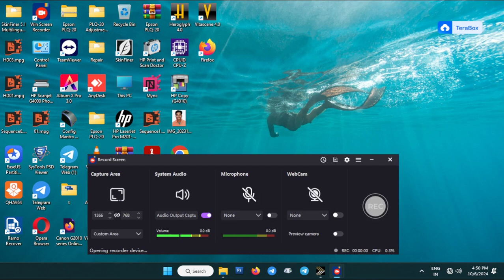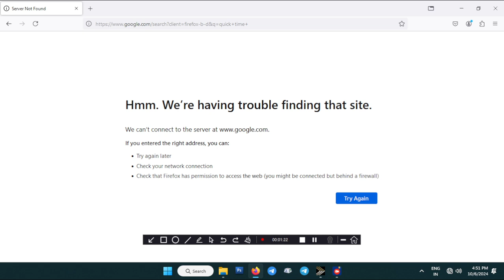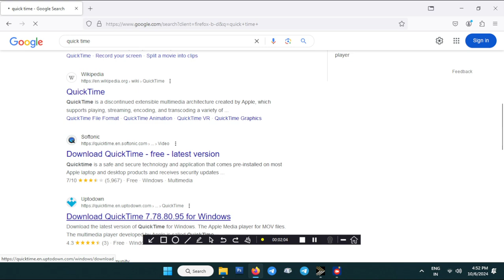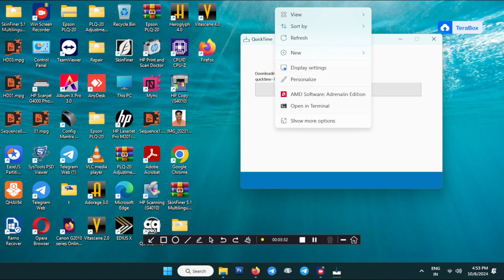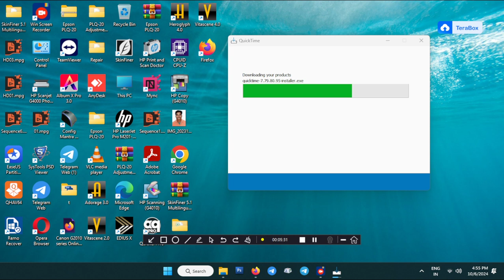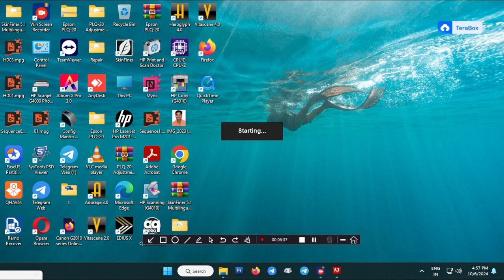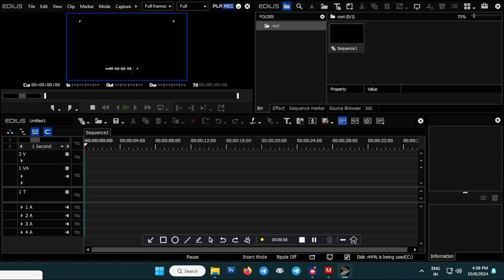Faild To Open File In Edius Edius X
Cannot Open The Project File Edius | Edius Me Project Open Kaise Kare | How To Run Youtube Project

edius cannot open the project file the data is invalid,
edius me cannot open the project file,
edius 8 cannot open the project file,
failed to open file edius 7,
could not open file edius 7
edius me project open nahi ho raha hai,
how to open project in edius,
edius me project setting kaise kare,
how to open offline project in edius